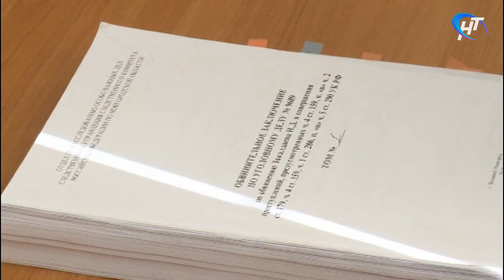В Новгородском районном суде началось оглашение приговора в отношении Николая Закалдаева